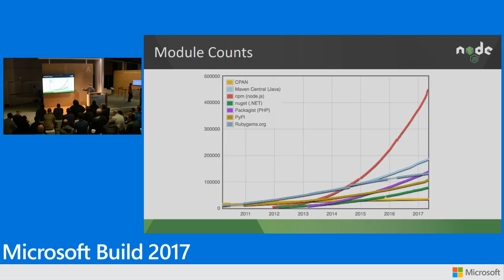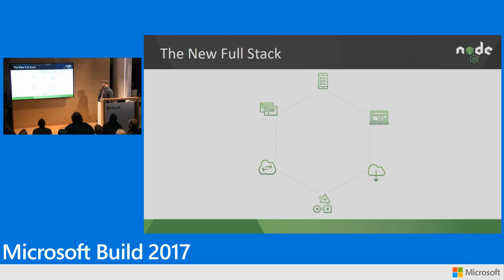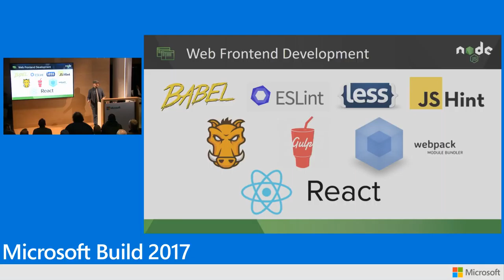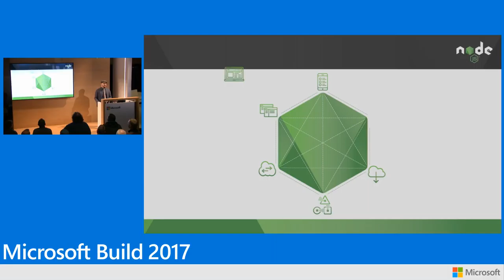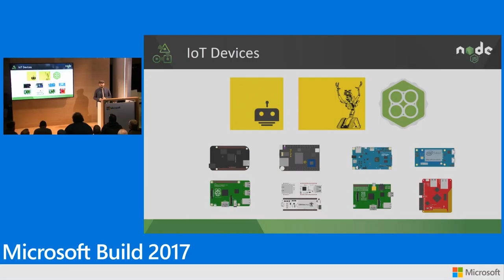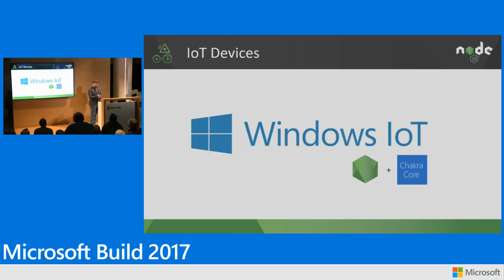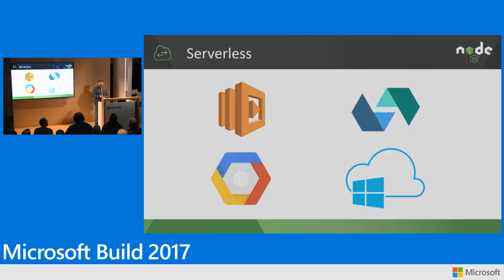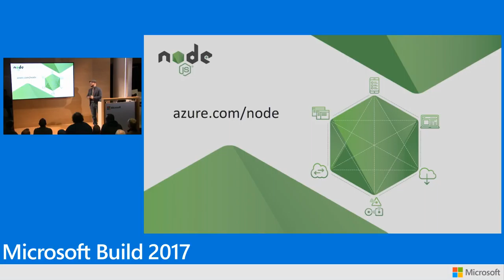NODE JS is EVERYWHERE